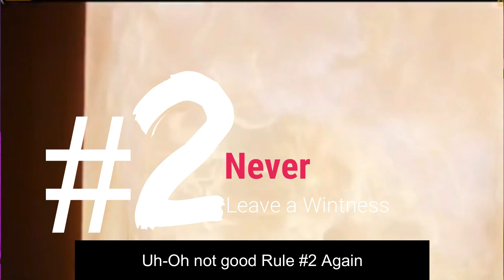Kill it 킬잇/ Episode 1 Review March 2019 Korean Drama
Kill it 킬잇
an action thriller mystery drama on OCN
Starring Jang KiYong as Kim SooHyun
An elite assassin who has become a veterinarian,
When he was young, he lost his memories
raised by the non-Korean Killer 'Pabel'
He went through hardship to survive and to become the best killer